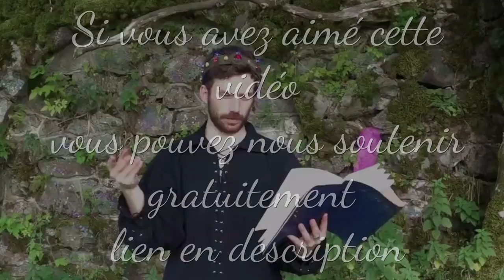HS - LA FIN DES DISNEYPISODES - MANQUE DE SOUTIEN ... - Explications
Oui c'était un poisson et si tu demande pourquoi Elsa est en miniature bah on l'aime bien et on voulais un personnage qui soit triste au coté de Princesse Mag.
Parole : Prince Dyna , Olivier P.
Réseau sociaux :
Pour nous soutenir :
Nous contactez :
►Skype : LesSuccesseurs
Remerciement :
/!\ IMPORTANT /!\